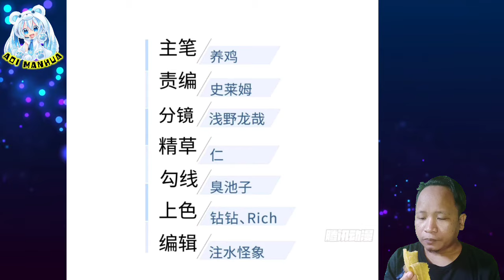Triple Gods Gate ™ Global Martial Arts Chapter 262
COPYRIGHT / LICENSING